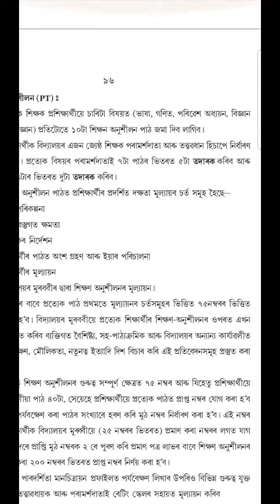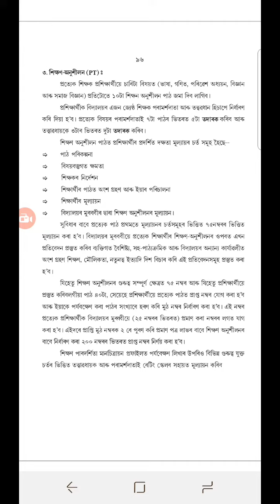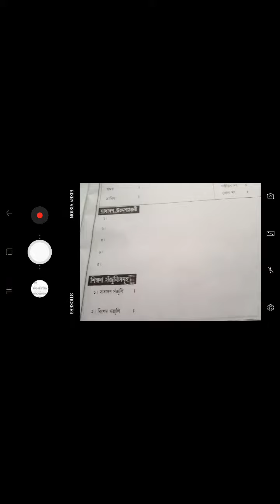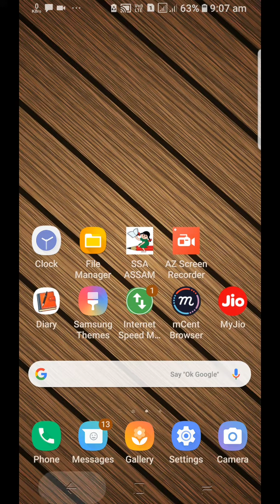Lesson plan, NIOS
NIOS LESSON PLAN